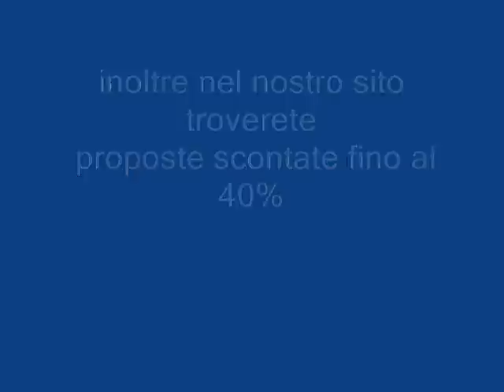HOTEL SPORTING SARDEGNA galadriel viaggi Pieve di Soligo 04381796937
L'Hotel Club Sporting disponibile con All Tours con il pacchetto Nave Gratis, è situato in località Capo Falcone, a 4 Km circa da Stintino e a pochi metri dalla rinomata spiaggia dellaPelosa, la struttura si trova all'interno delCentro Vacanze Roccaruja ed è particolarmente consigliata a nuclei familiari e a coloro che prediligono una vacanza tranquilla ed informale.